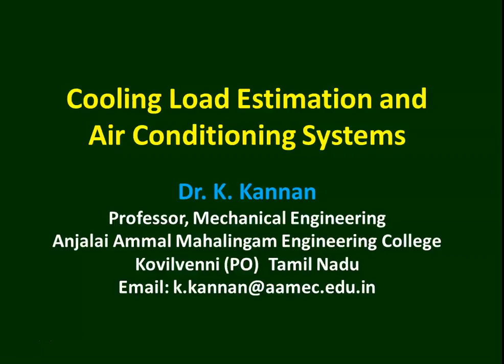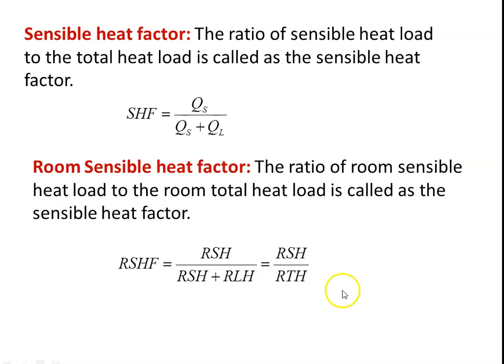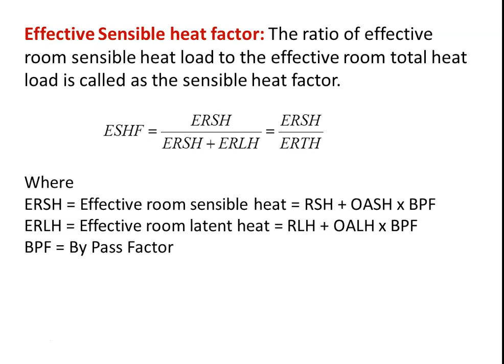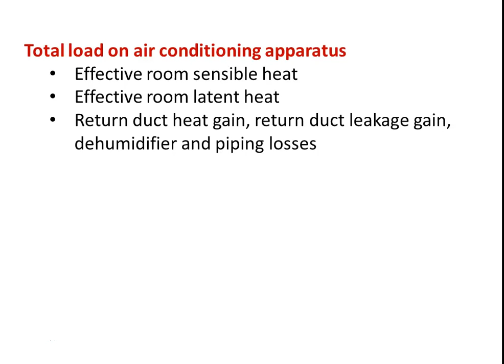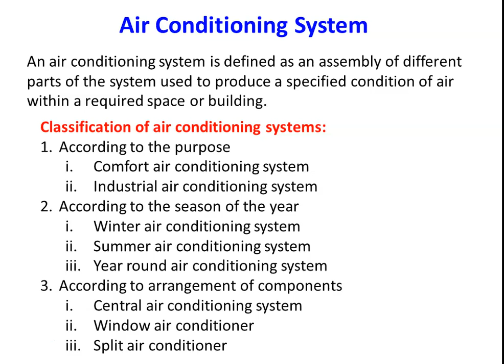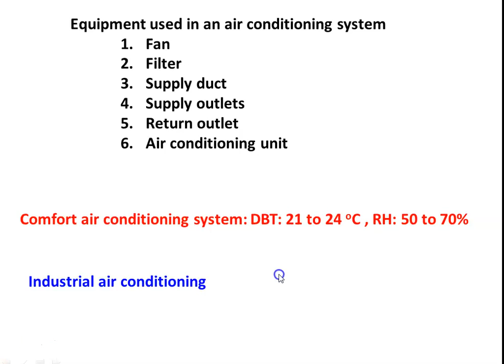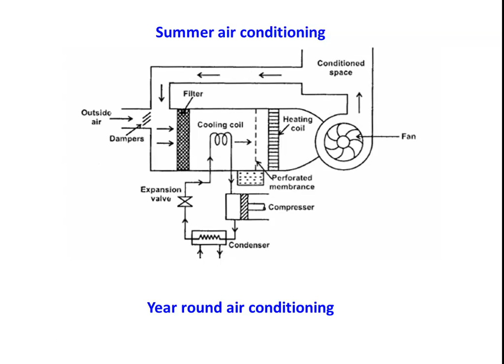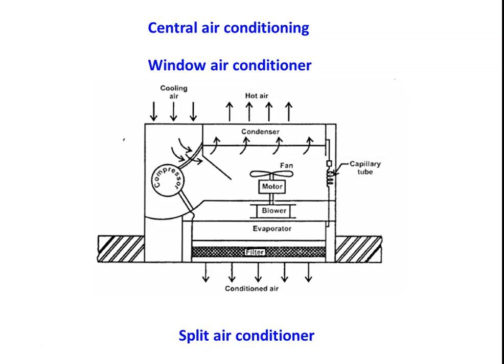RAC 08 Cooling Load and Air Conditioning Systems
Cooling load calculation, RSHF, GSHF, ESHF, Air Conditioning Systems.